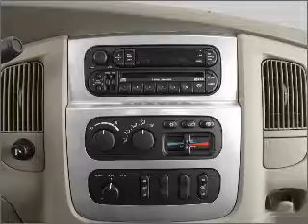2005 Dodge Ram 1500 - Kalispell MT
Year: 2005
Make: Dodge
Model: Ram 1500
Trim: SLT
Engine: 4.7 liter 8 cylinder 16 valve
Transmission: 5-Speed Automatic
Color: Bright White Clearcoat
Mileage: 103952
Address:
2505 Highway 2 East